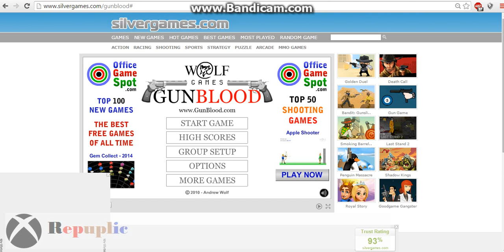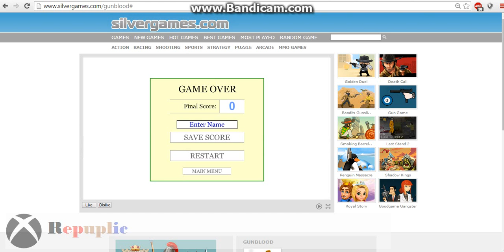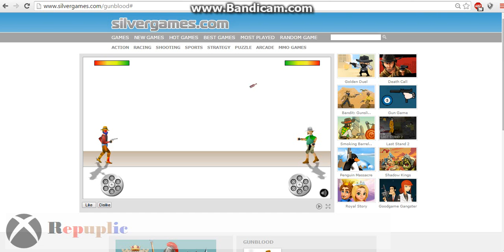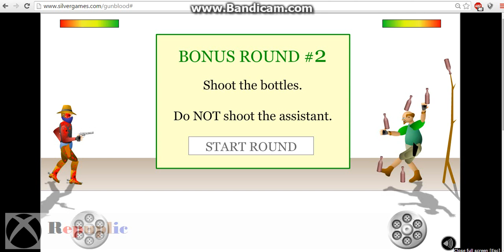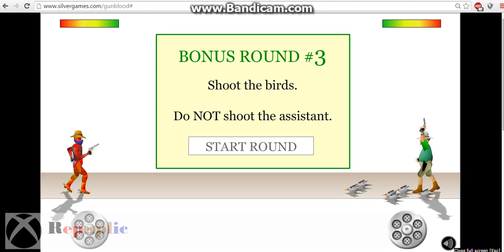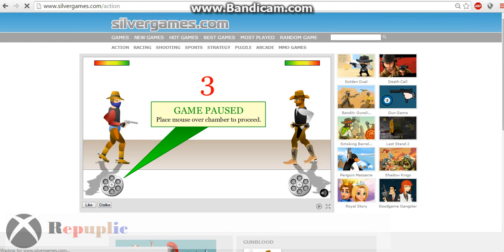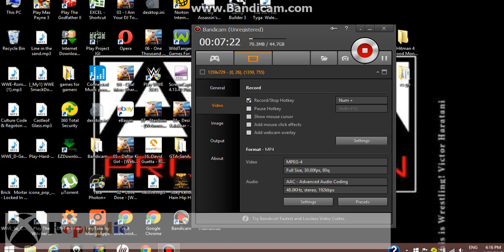small but awsome games